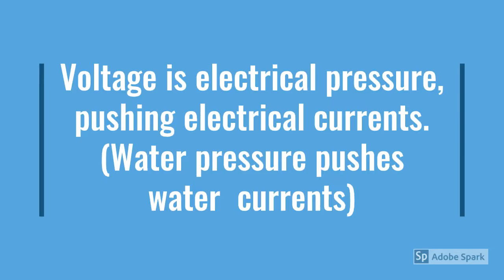Intuitively explain voltage and current withOUT formulas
Use real life visuals to help understand what is voltage and what is current